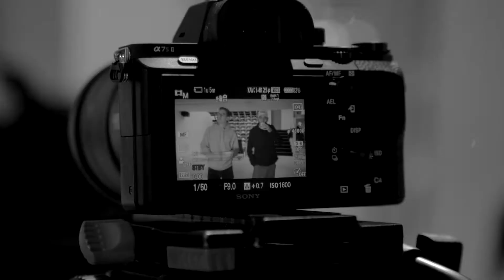De Kovvviecorner van 24 oktober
Lucas is op vakantie, maar gelukkig hebben we voor deze Kovvviecorner een zeer deskundige vervanger gevonden: Rolph van Heijster. Eigenaar van Calico Jack, fan van VVV-Venlo, enorm veel verstand van fashion en haast net zoveel verstand van voetbal als Lucas en Funs.

Wat vinden jullie:  Mag hij nog een keertje komen?